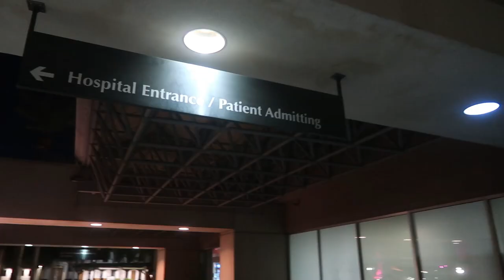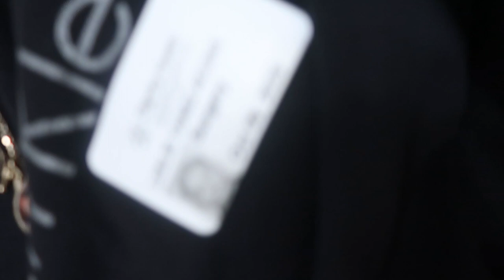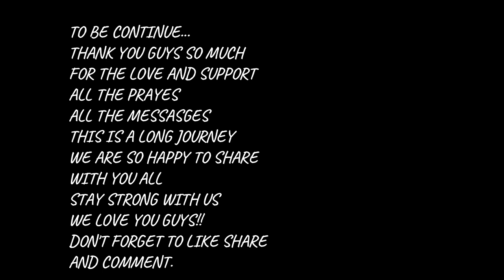THE DAY WE HAVE BEEN ANXIOUSLY WAITING FOR...SURGERY DAY!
THANK YOU GUYS FOR WATCHING AND ALLOWING OUR JOURNEY INSIDE YOUR HOMES.
ALOT MORE CONTANT COMING YOU GUYS WONT WANT TO MISS.
QUESTIONS!!
INFO. FROM SURGERY
BARROW BRAIN AND SPINE
DR. RANDALL PORTER

SHOP PUR BRAND IG @ICONBRANDLLC
KAY'S LASHES & BEUTY PRODUCTS @KVEEBEUTYYY
FOREVERKVEE.COM

LESLIE- @HR_R6
KAY- @KVEE.M

COUPLES PAGE- @Les N Kayy
LESLIE-@HR_R6
KAY- @KVEE.M
KAY'S HAIR PAGE @HAIRMASTER_KAY